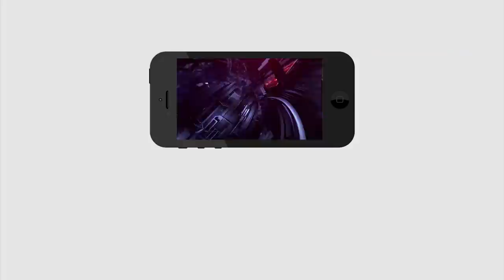Ysrcp | MP Raghu | Vs Local Leaders | Satyanarayana Raju | ఆయనకు అంత సీన్ లేదు ఇక గెలవలేరు.